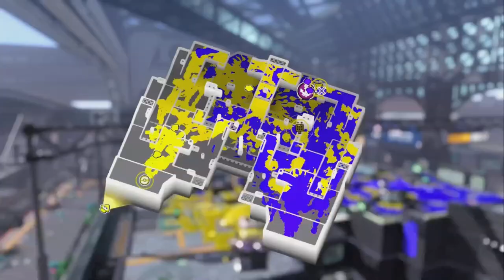NEW STAGE LEMURIA CITY IS COOL *GREAT_HERO_KUURU SPLATOON 3 GAMEPLAY